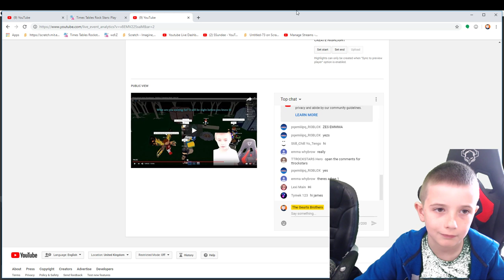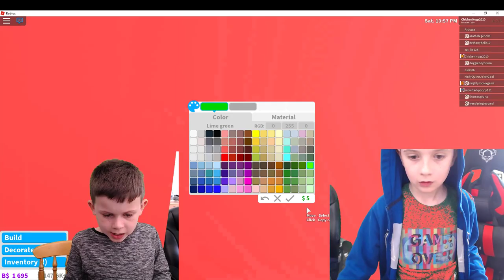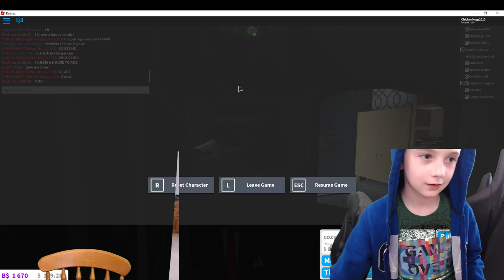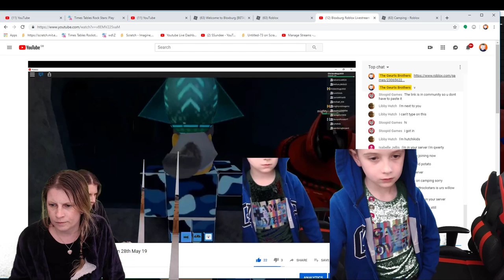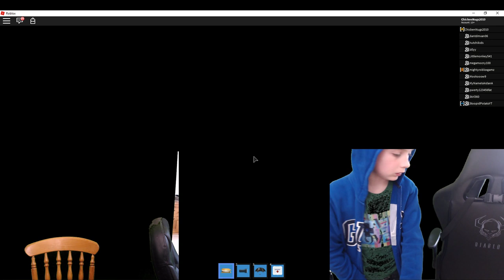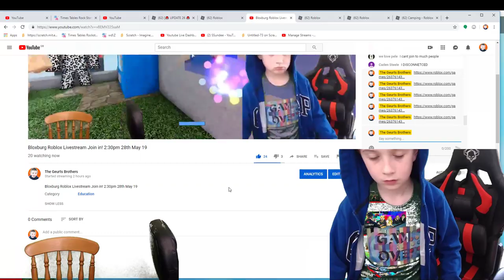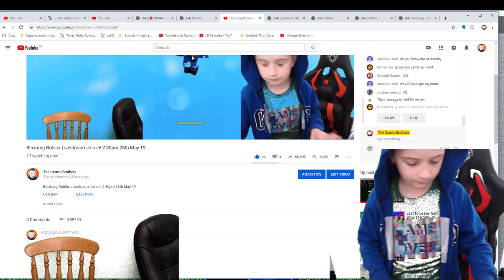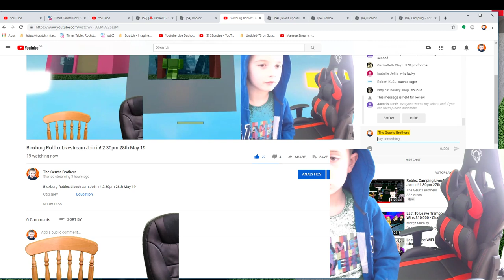Bloxburg Roblox Livestream Join in! 2:30pm 28th May 19